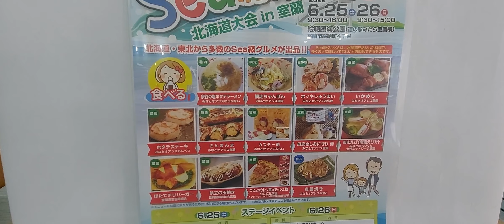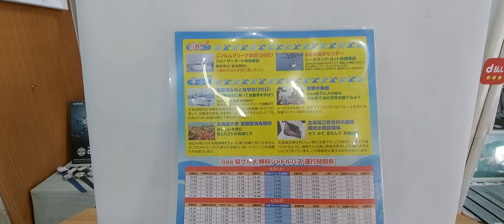Sea級グルメ北海道大会in室蘭が、6月25日(土) 26日(日) で開催